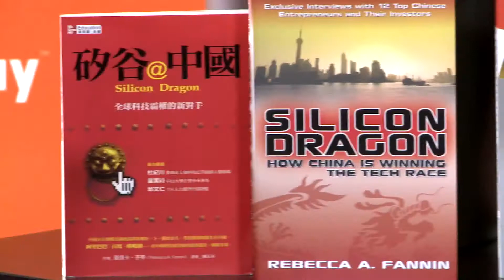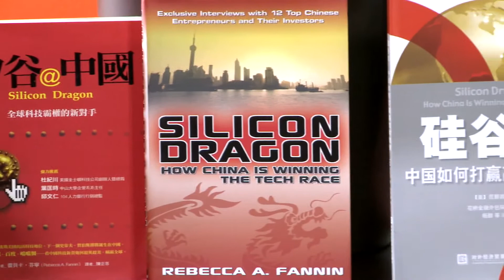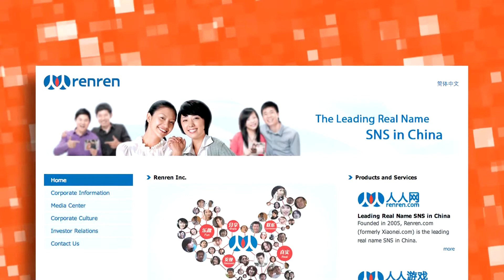Rebecca Fannin: Why is it so Hard for Chinese to Enter the US Market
Meet Rebecca Fannin, Forbes Contributor and author of Silicon Dragon.
- What got Rebecca into China?
- What inspire you to write the book Silicon Dragon?
- What are some of the major trends you see from China?
- What is the difference between homegrown versus returnee Chinese entrepreneur?
- What Chinese culture, history and tradition that made these innovation trends possible?
- Why is it so hard for Chinese to enter the US market?
- Why is it so hard for American to enter the China market?
- Is it true that there are 1500 Groupon copycats in China?
- What's next for Rebecca Fannin?

BizTech TV is a video series of the best talks and interviews from the BizTechDay, where the world's leading thought leaders talk about Small Business, Mobile and China technology trends in 10 minutes.